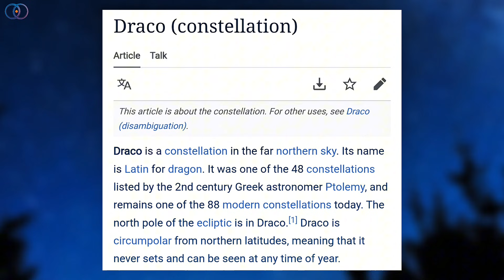Draconid Meteor Shower 2025: When, Where & How to See it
Get ready to catch one of the most mysterious meteor showers of the year! 🌌 The Draconid Meteor Shower 2025 is active from October 6th to 10th, peaking on the night of October 8th

The Draconids come from the comet 21P/Giacobini-Zinner, and the meteors seem to radiate from the Draco constellation, the dragon. 🐉 Unlike most meteor showers, this one is best viewed shortly after sunset, so grab a dark spot, lie back, and let your eyes adjust to the night sky.